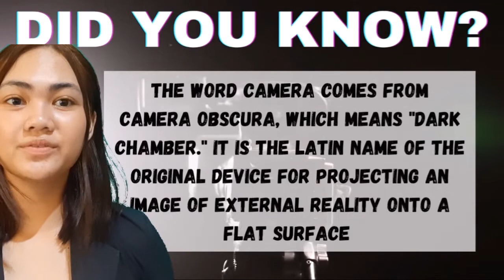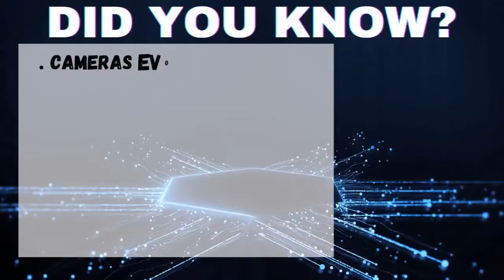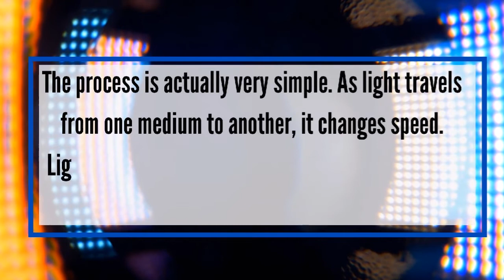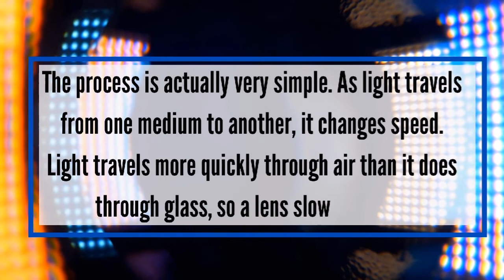PHYSICAL SCIENCE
Submitted by: Imam, Michelle Maedenn M.